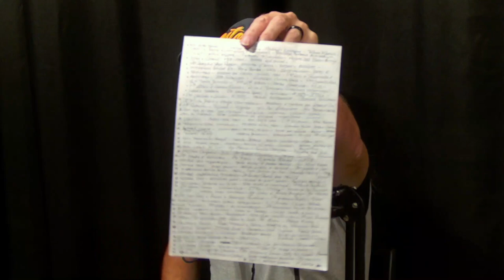LOP #11 - Mauro Ramos